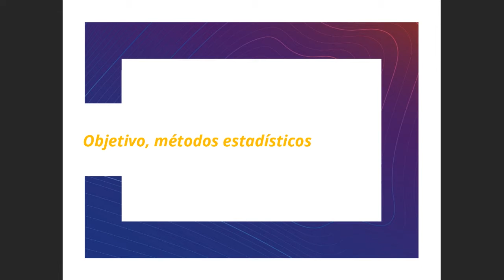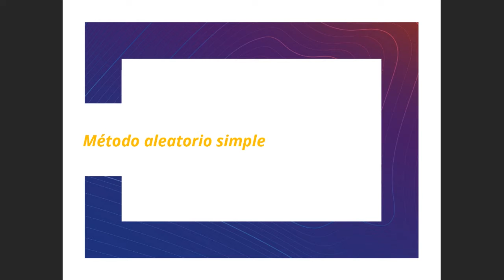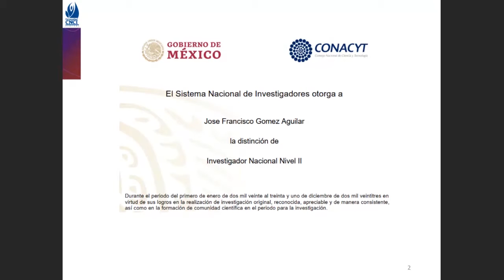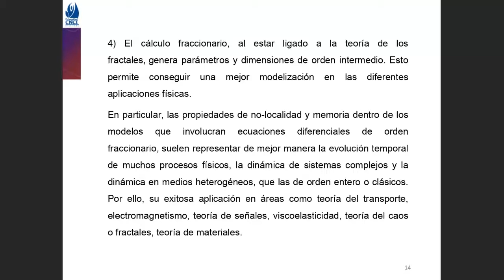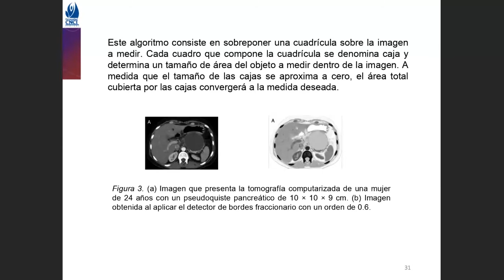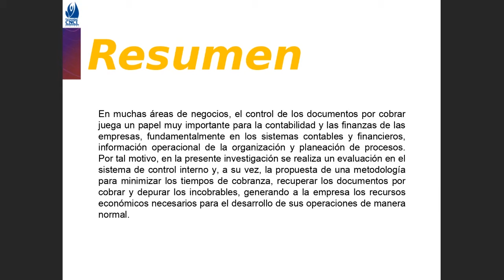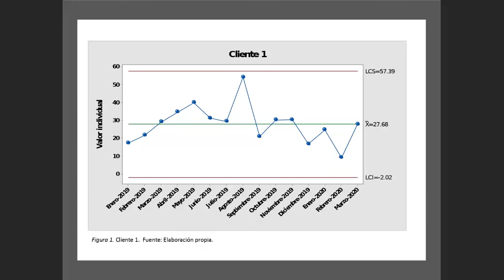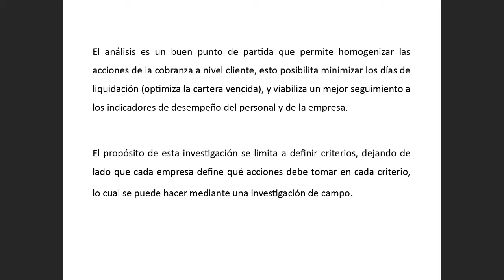02 de Diciembre - Mesa de Ingeniería Industrial y Tecnologías de la Información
Ponencias:
Nuevos métodos de muestreo estadístico en la industria mexicana - Mtro. David Ayala

Role of Fourier Sine Transformo on the Dynamical Modelo of Tensioned Carbon Nanotunes with Fractional Operator - Dr. Francisco Gómez

Metodología para tiempos de cobranza en la recuperación de documentos por cobrar - Dr. Mauricio Torres y Dr. Ezequiel Contreras